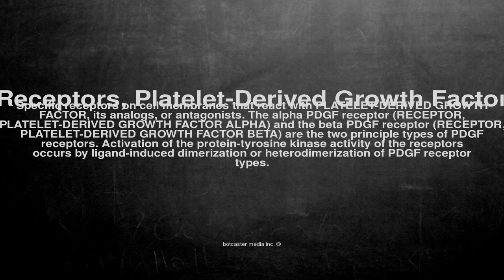Medical vocabulary: What does Receptors, Platelet-Derived Growth Factor mean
What does Receptors, Platelet-Derived Growth Factor mean in English?